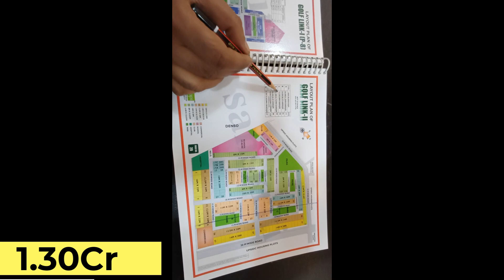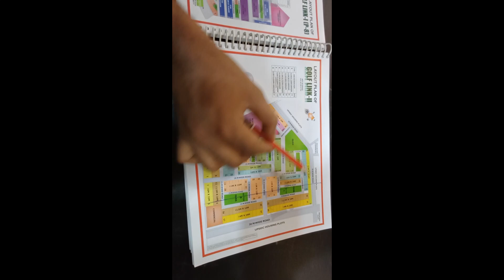125 Mtr House Ansal Golf Link 2, UPSIDA Housing Sector, Greater Noida 9458009097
125 mtr New House
Ansal Golf Link 2
Greater Noida